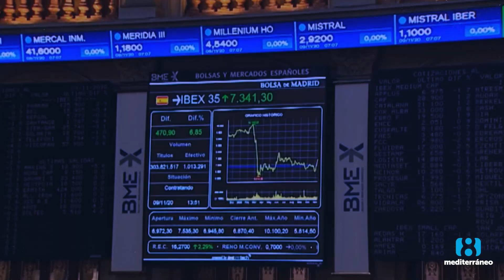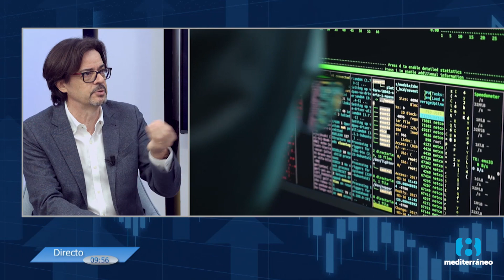LOS FOROS DE LA 8: Por qué el 5 G va a cambiar nuestras vidas